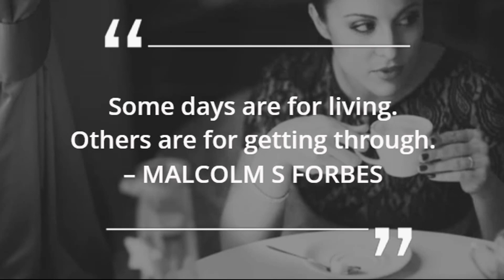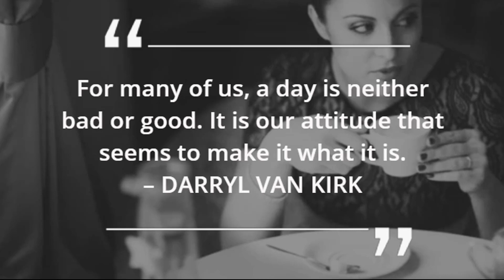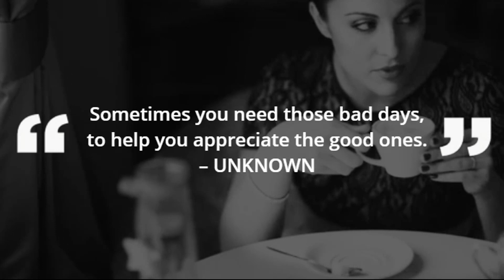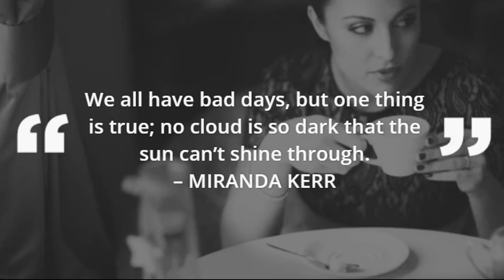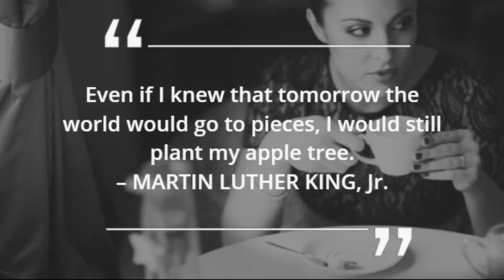DAILY MOTIVATIONAL QUOTES - – Having A Bad Day | Positive Thinking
INSPIRATIONAL QUOTES WITH MUSIC – Having A Bad Day | Positive Thinking

In this video you will find the best selection of quotes, phrases and sayings about rough days. Enjoy a good time reading each one and share them with your friends.